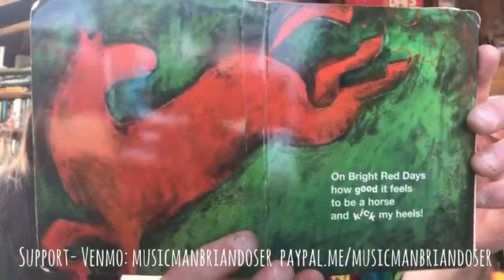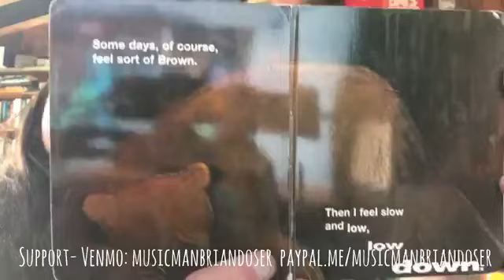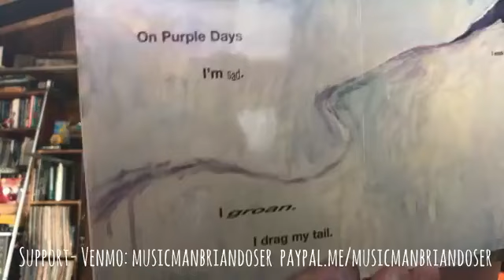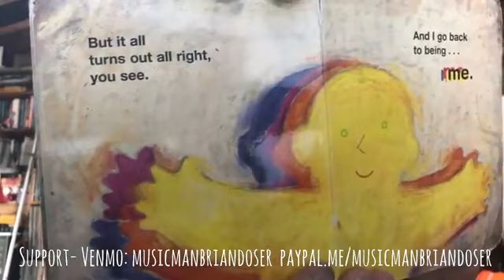Live Music Man and Hannah Episode #52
Fun on a Tuesday!